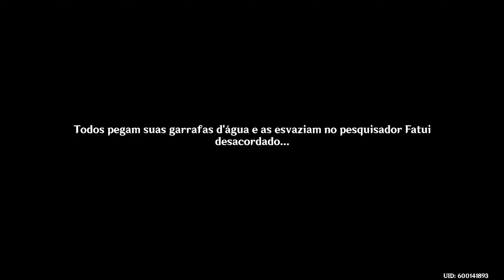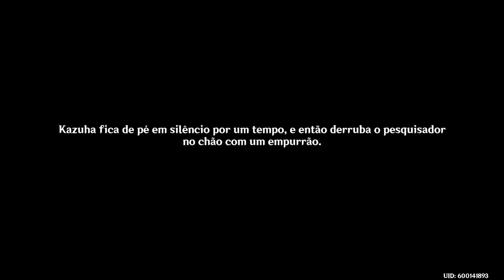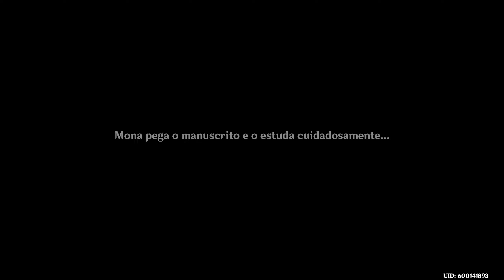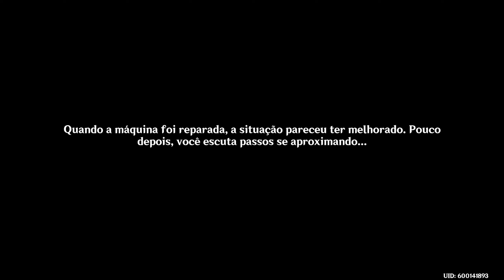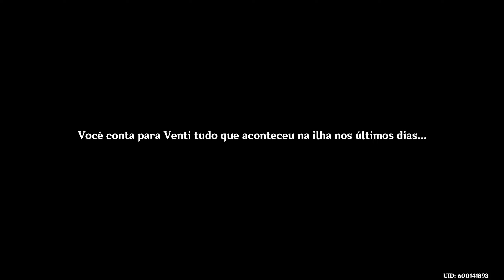A Jornada do Mar de Verão VI: Entre Canções, Poemas e Sonhos de Verão